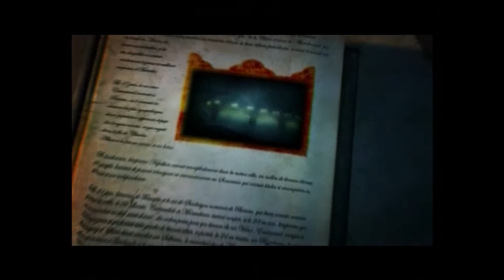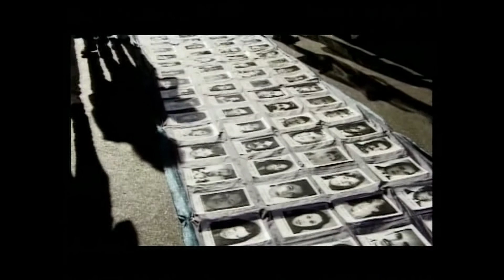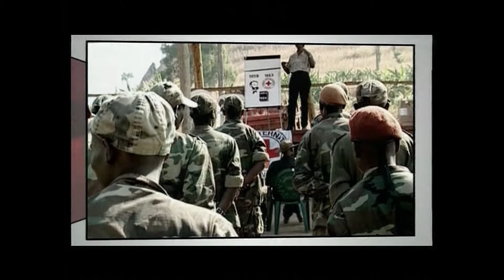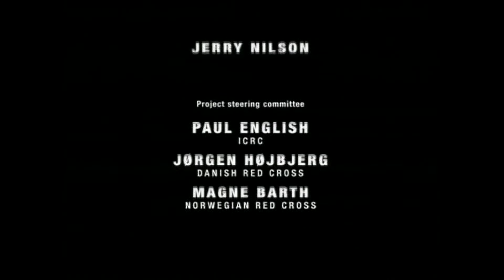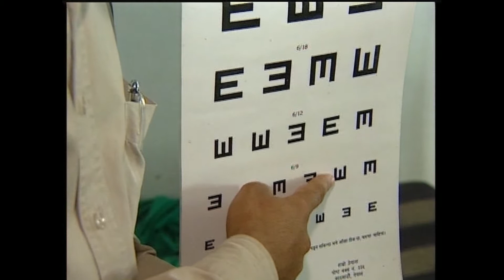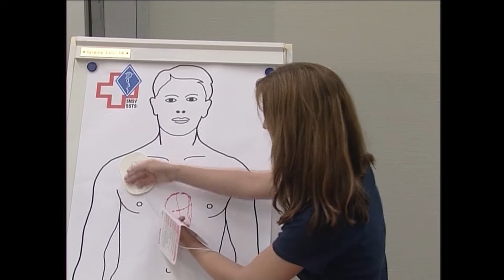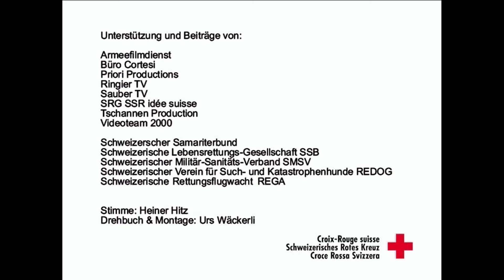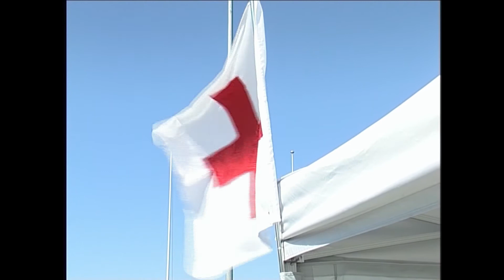Das Schweizerische Rote Kreuz im Dienst der Menschlichkeit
In rund 22 Minuten wird in diesem Film die Geschichte des des Schweizerischen Roten Kreuzes, die Aktivitäten im In- und Ausland sowie ein Beispiel stellvertretend für die vier Jugendorganisationen verständlich dokumentiert.